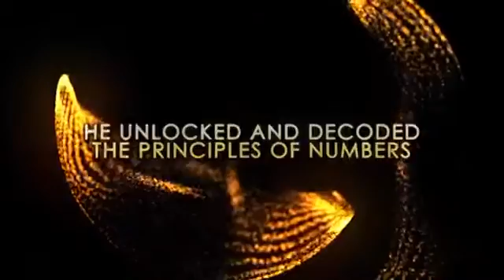Dr Oliver Tan's Introduction to Power of Numbers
A brief intro on Power of Numbers